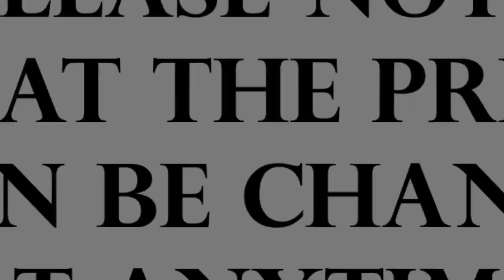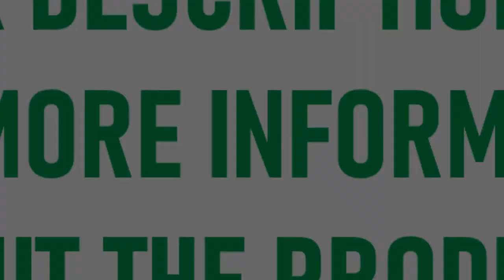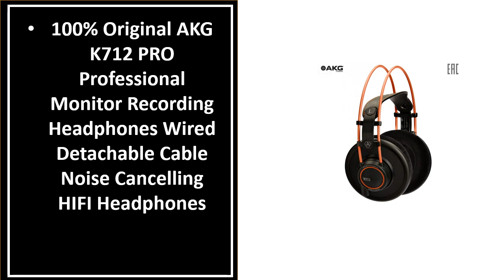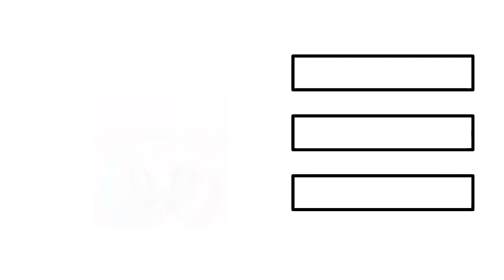5 BEST Gaming Headset On Aliexpress 2024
5 BEST Gaming Headset On Aliexpress 2024

1.100% Original JBL Quantum 810 Wireless Headphone ANC Hi-Res Gaming Headset 50ms Low Latency RGB Earbuds For PS4/5 Xbox VR Mac

2.Original Beyerdynamic DT990 Pro Professional Dynamic Headphones 250 Ohm Hi-Fi For Gaming Musicing Open Back Headband Earphones

3.for Beats Studio3 Wireless Bluetooth Noise Reduction Earphones Music Sports Deep Bass Earphones with Microphone Handsfree

4.100% Original AKG K712 PRO Professional Monitor Recording Headphones Wired Detachable Cable Noise Cancelling HIFI Headphones

5.ONIKUMA 2023 New Gaming Headset for Christmas Gift with Stand Detachable Antlers Dynamic RGB Light Wired Headphone for HD Mic

Are you Searching for Best Gaming Headset? So now you are in the right place for getting the valuable info on Gaming Headset.

In this video, we shortlisted the 5 Best Gaming Headset on the market in 2024. We made this list based on our personal opinion. After performing our research based on their price, quality, durability, brand reputation, and other related issue and we ranked them no particular request or influence.